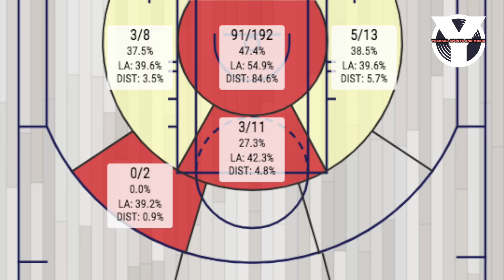Ang AYAW IPAKITA ni Kendrick Perkins! Tapon ang sabaw!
Nakow todas ang pusta! Akala nyo magaling to no?